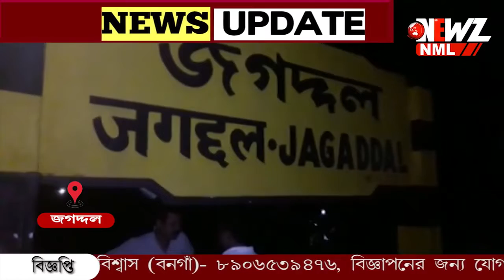জগদ্দল ৪নম্বর প্ল্যাটফর্ম সংলগ্ন রেললাইনে বোমা বাজির অভিযোগ ।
জগদ্দল ৪নম্বর প্ল্যাটফর্ম সংলগ্ন রেললাইনে বোমা বাজির অভিযোগ । অভিযুক্ত যুবককে আটকে রেখে পুলিশের হাতে তুলে দিলেন স্থানীয়রা ,উদ্ধার তিনটি তাজা বোমা।